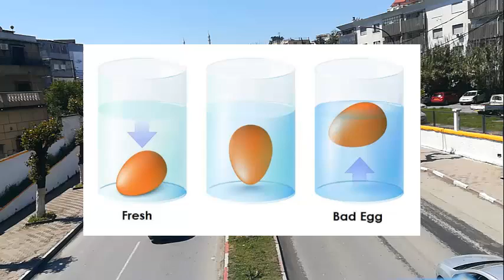هكذا تعرف ما إذا كانت البيضة صالحة للأكل أم فاسدة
رغم أنه يمكن الحفاظ على البيض في الثلاجة لعدة أسابيع، فإنه يفسد بمرور الوقت بعد أن يكبر حجم الجيب الهوائي بالداخل ويصبح البياض أكثر رقة.
في تقرير نشرته مجلة "سانتي بلوس" (sante plus) الفرنسية، تستعرض الكاتبة لورانس أوكنين بعض الطرق التي تساعدك على معرفة ما إذا كانت البيضة صالحة للاستهلاك أو انتهت صلاحيتها.

Although eggs can be kept in the refrigerator for several weeks, they spoil over time as the air pocket inside grows and the white becomes more tender.
In a report published by the French magazine "Sante plus", author Lawrence Oknin reviews some ways to help you know if an egg is fit for consumption or has expired.